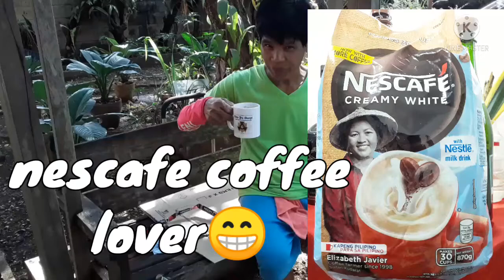I CAUGHT THE HARDENER@nenepagamungan1028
# i caught the hardener#nescafe#coffeelover